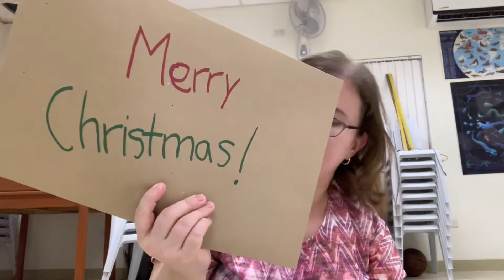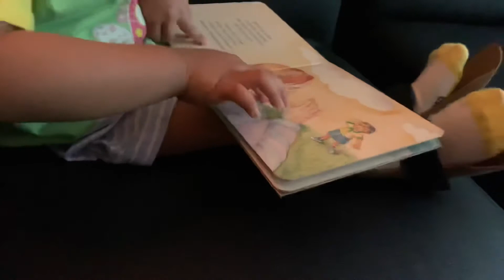Vlogmas Day 9: The Possibly of a Wheelchair for Miss D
Thank you so much for following along on our journey as parents raising kids overseas and as missionary kid teachers. If you feel led to partner with what we are doing please go